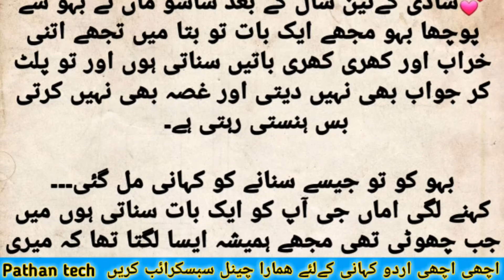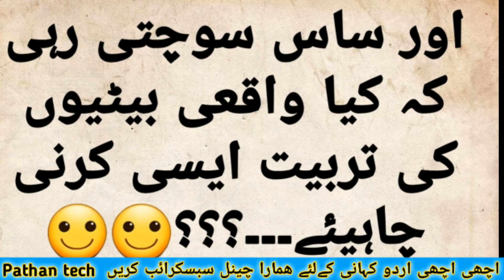bete ke tarbeyat ase hone chaye. urdu hindi moral story. family story bacho ke tarbeyat urdu kahani.